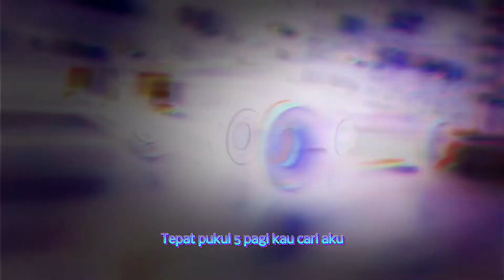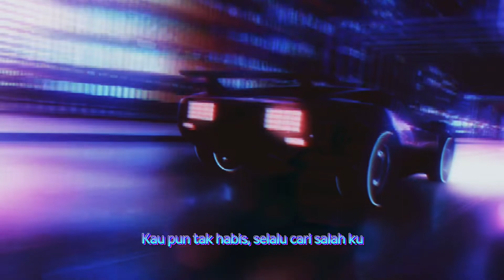Rome - ADP (Aku Dah Penat) Official Audio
“ADP (Aku Dah Penat)”

Mixing and Mastering : Harris Armani
Visual : Harris Armani
Producer : SIXZIN

Lyrics : -

(Chorus)
Tepat pukul 5 pagi kau cari aku,
Tanya kat mana lepas kita bergaduh,
Kau pun tak habis selalu cari salahku,
Aku dah penat, jadi ragu-ragu,

(Verse)
Maaf aku tak sempurna,
Maaf aku tak berguna,
Aku cuba yang terbaik,
Sudah jadi terbalik, apa aku dapat cuma sakit,
Kau macam ecstasy, cop merah ferrari,
Tapi kau side effect jadi aku tak boleh,
Even kau buat aku ketagih,
Tak boleh terima kau as kekasih,

Aku take 5, bagi rehat kejap,
Dah jual jiwa, that’s why aku penat,
Sampai bila lagi aku nak stay,
Kalau hari-hari gaduh tak habis,
Mungkin kau pernah happy kan aku,
Aku akan ingat kenangan bersamamu,
Cukup hanya sampai disini,
Apa lagi, gerak lah, angkat kaki,